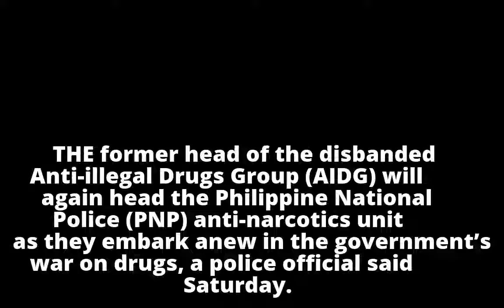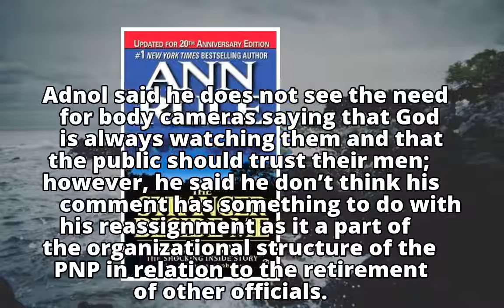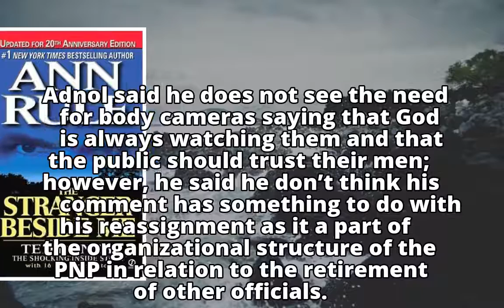Former head of disbanded AIDG back as chief of anti-narcotics unitFormer head of disbanded AIDG back